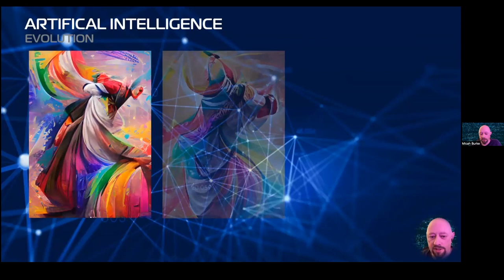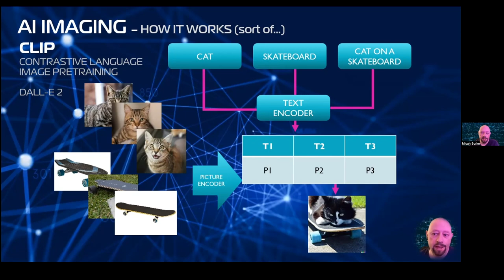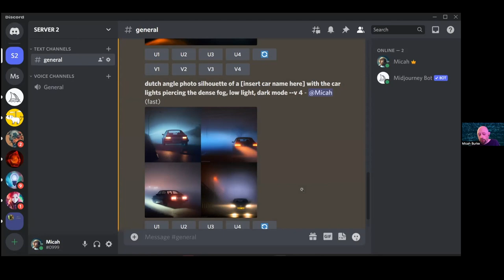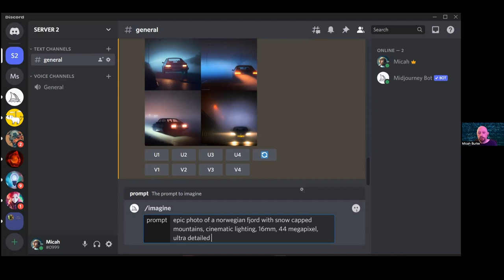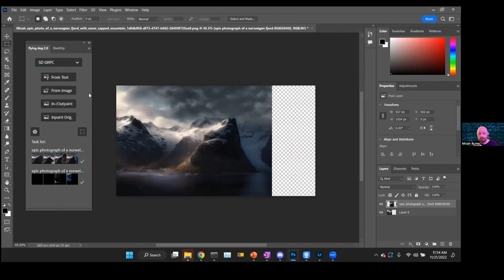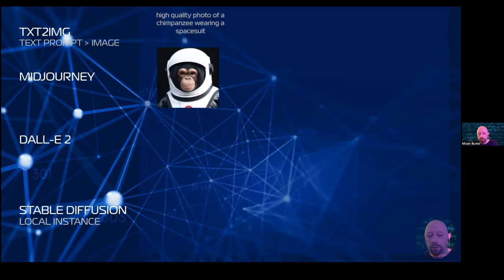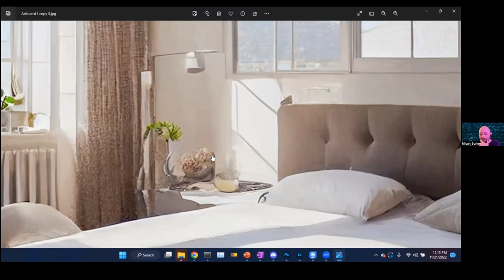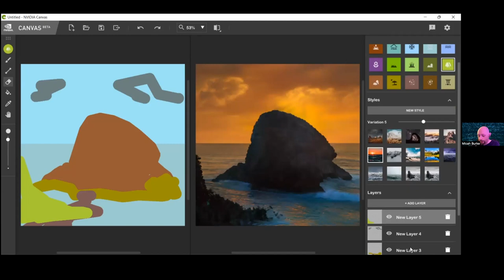The Future of ARTIFICIAL INTELLIGENCE in Photography with MICAH BURKE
Creative Director, Designer and Art Photographer MICAH BURKE is an expert in artificial intelligence and AI image creation. In this fascinating episode we explore the recent rapid developments of AI technology in photography and the future impact of artificial intelligence application in the creative arts.